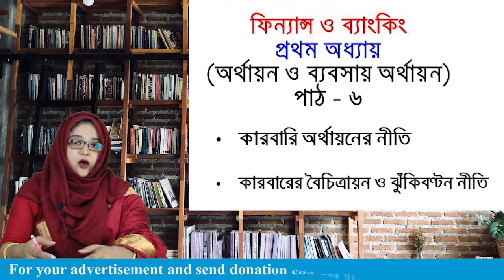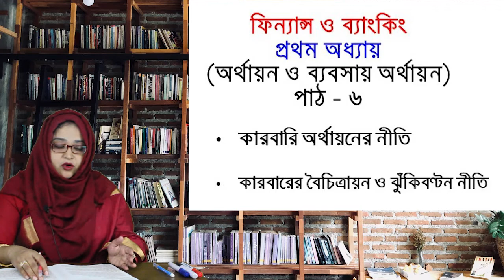(lekhapora Online)৯ম-১০ম শ্রেণি-ফিন্যান্স ও ব্যাংকিং-১ম অধ্যায়(অর্থায়ন ও ব্যবসায় অর্থায়ন) পাঠ- ৬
তাহলে তার ক্লাসের পড়া যখনই আপলোড হবে তার জানা থাকবে আর পড়া দেখে নিতে পারবে। এটি সম্পুর্ন বিনামূল্যে